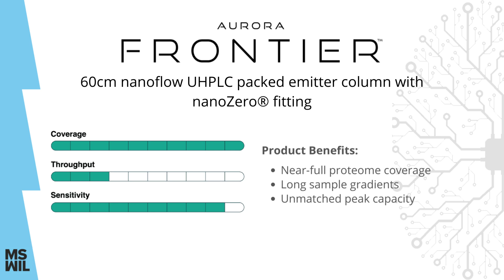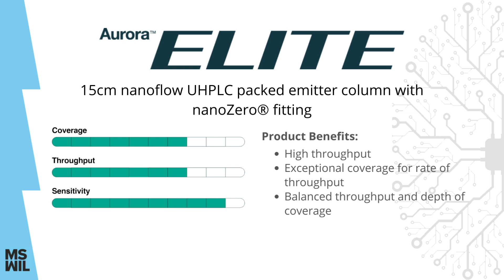Aurora UHPLC Columns - High performing and user-friendly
Delivering unrivalled coverage, throughput, sensitivity and reproducibility, Generation 3 Aurora SeriesTM columns embody all of the strengths of previous generations, augmented by three years of intense research, development and industry collaboration.

With enhanced robustness and reliability, the Generation 3 nanoZero® fitting holds over 1700bar and eliminates all pre-column dead volume.

Five types of columns:
– Aurora FRONTIER (60cm nanoflow UHPLC packed emitter column)
– Aurora ULTIMATE (25cm nanoflow UHPLC packed emitter column)
– Aurora ELITE (15cm nanoflow UHPLC packed emitter column)
– Aurora RAPID150 (5cm microflow UHPLC packed emitter column)
– Aurora RAPID75 (5cm nanoflow UHPLC packed emitter column)